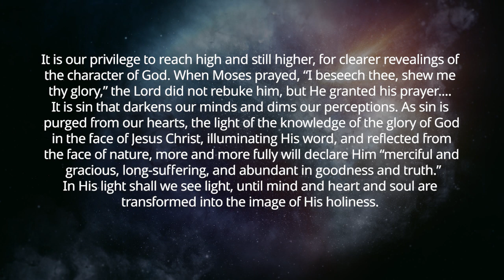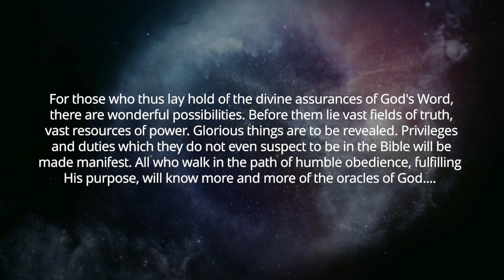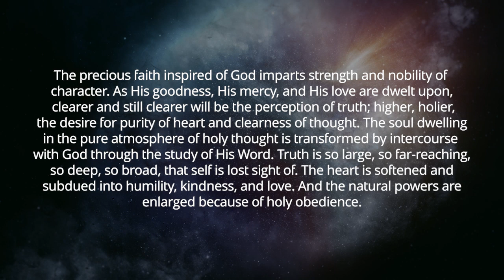We Long to Catch Glimpses of His Glory (Two-minute Truths for Today, (10/31/2023)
Devotional Reflections for your Walk with Christ—with Scott Ritsema, Belt of Truth Ministries—October 31, 2023
Selections from the devotional, Sons and Daughters of God p339.